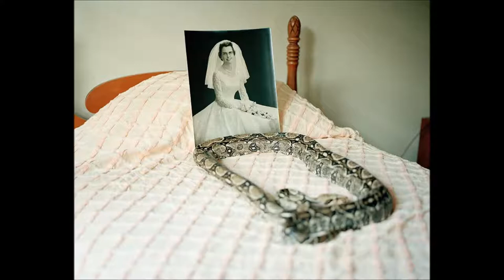slowie wowie / Houz' Neegroz - How Do You Love A Black Woman